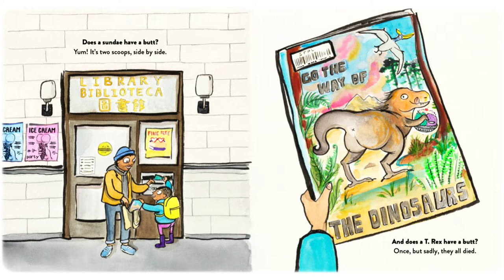📖 Story Time 🤪 Does a Bulldozer Have a Butt? 🤪 | TigerBear BedTime Stories (Read Aloud)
TigerBear reads Derick Wilder childrens story, Does a Bulldozer Have a Butt.

TigerBear is a narrator for Read Aloud Kids Books. These children's picture books are in English and can used as Bedtime Stories, being slowly animated with page turn animations. Come and enjoy Story Time and learn English with Tiger Bear Bedtime Stories.